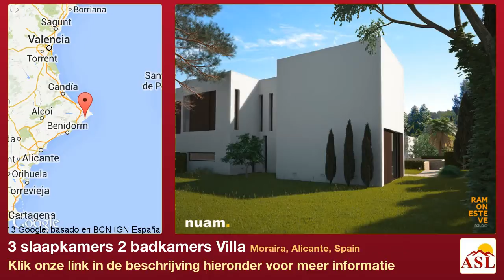3 slaapkamers 2 badkamers Villa te Koop in Moraira, Alicante, Spain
RESIDENCIAL NEVIS IS PERFECT GELEGEN OP 400m VAN HET STRAND EN OP MINDER DAN 2km VAN DE NAUTISCHE CLUB VAN MORAIRA. Het complex bestaat uit zes halfopen woningen, elk met eigen zwembad. Elke villa bestaat uit drie slaapkamers, twee badkamers, een mooie woonkamer met Amerikaanse keuken, een ingerichte tuin alsook twee parkeerplaatsen. Vloerverwarming